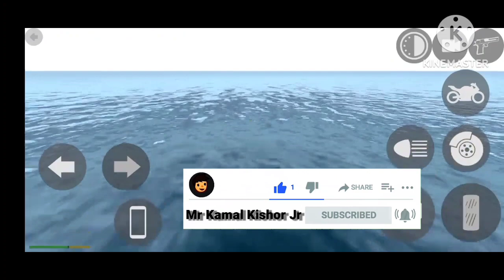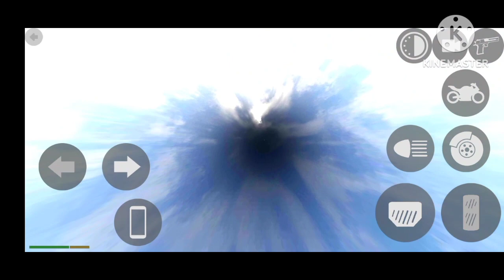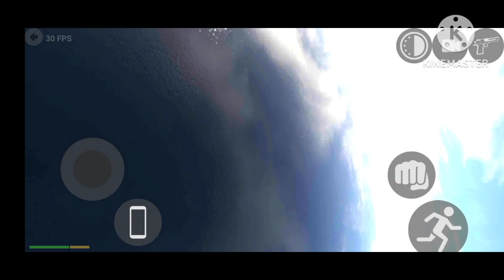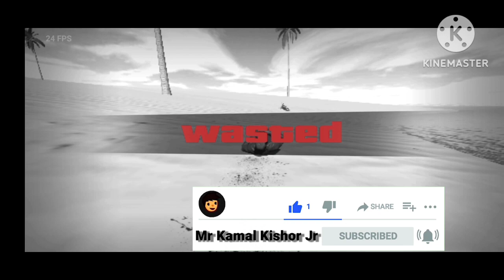Indian Bank 3D me samundar Ka gahrai 😮-Mr Kamal Kishor Jr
Rope Hero mission | Tipsn | Ka - Mr Kamal Kishor Jr

Rope Hero - Zombie invasion Mr Kamal Kishor Jr

Rope Hero - Dance Gun 👯 Mr Kamal Kishor Jr
Rope Hero Mission Vice Town Tabahi 👿

rope Hero game me machaya tabahi  | MR Kamal Kishor Jr

👉 I am Vishwkarma Kumar

Follow On Instagram :-  (mrkamalkishorjroffical)

Follow On Facebook :- (Mr Kamal Kishor Jr)

Follow On Twitter :-(@mrkamalkishorjr)

About.